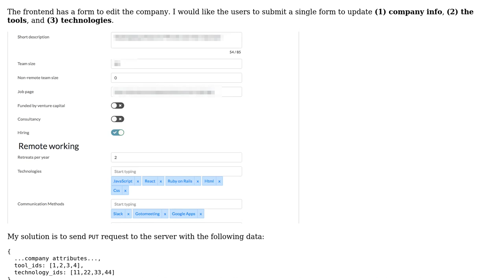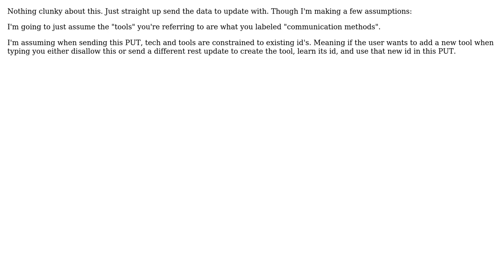Software Engineering: REST API - Updating many-to-many relationships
With thanks & praise to God, and with thanks to the many people who have made this project possible! | Content (except music & images) licensed under CC BY-SA | Music | Images & others | With thanks to user Sung Cho user candied_orange and the Stack Exchange Network Trademarks are property of their respective owners. You are responsible for your own actions.